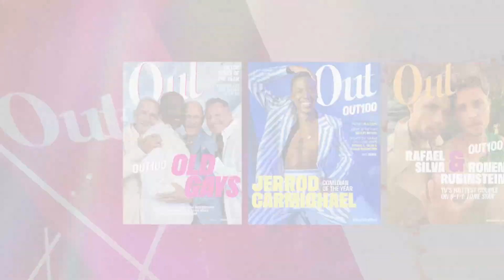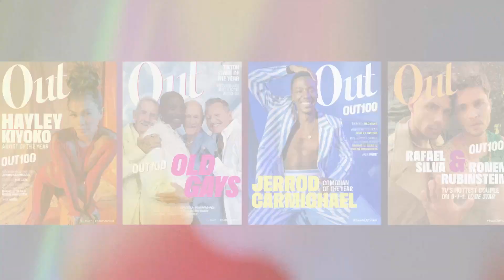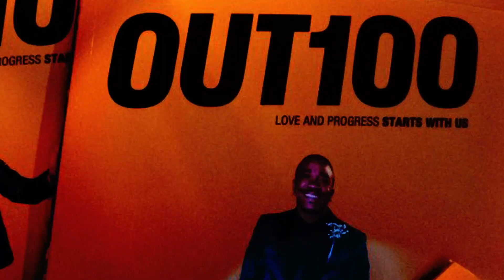Stephen Walker with Dorinda Medley | Out 100 Red Carpet